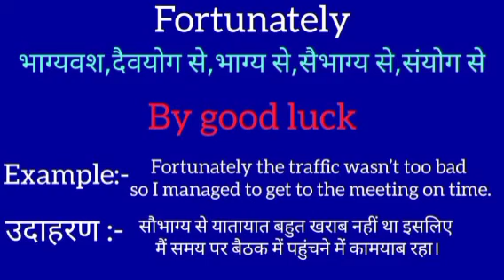Good meaning in hindi || good ka matlab kya hota hai || word meaning english to hindi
Fortunately meaning in hindi
Fortunately ka matlab kya hota hai
english to hindi
word meaning
what good
Fortunately का हिंदी अर्थ